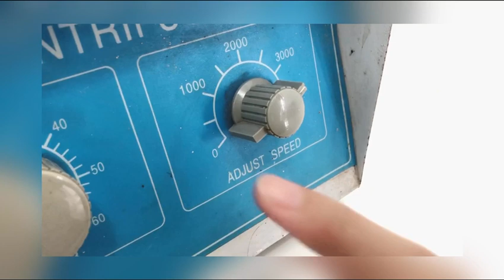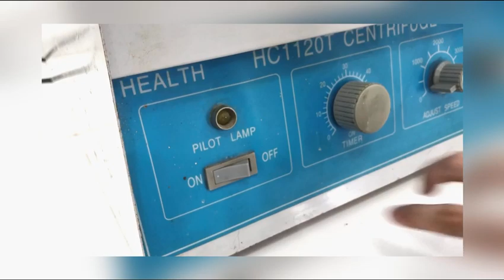Cara Pengambilan Darah Tikus Dari Vena Orbitalis Mata dan Penyiapan Serum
Yolanda Maharani - 1701092